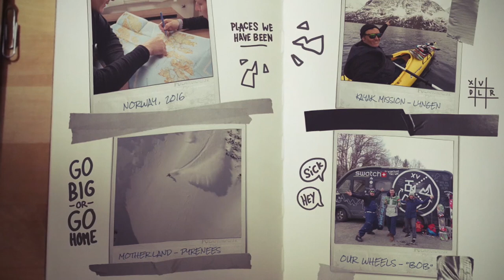Xavier De Le Rues DIY Tour: Powder Daze in Japan | S2E1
Join the DIY team in Japan for what could be the deepest powder you’ve ever seen in your life. With little snow in the Alps, the DIY Team – consisting of Xavier De Le Rue and myself, his wife, Beanie De Le Rue – did what every snow lover does at this time of year: travel to Japan.

Nozawa Onsen is thought to have been founded by a Buddhist monk in the year 724, during the period of the Japanese Emperor Shomu. It’s known as a Yuyama village, or hot spring mountain town. More importantly, it’s also known for having one of the heaviest snowfalls in the Nagano region – and it certainly lived up to its reputation. Click play and watch the crew ride some of the most epic pow we've ever seen.